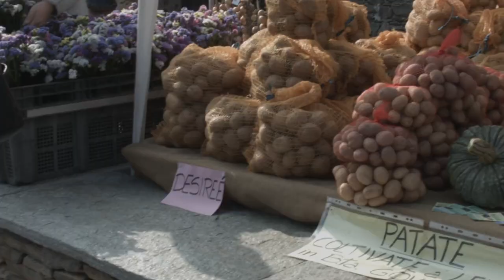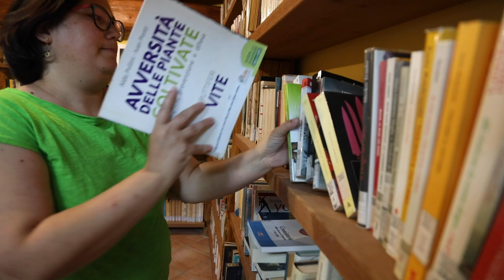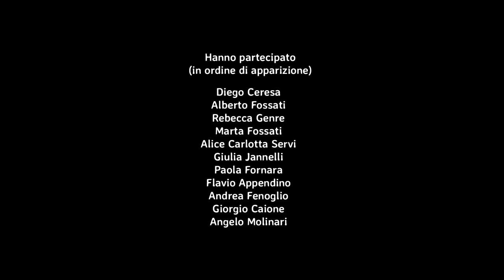Vite da Borgo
Testimonianze di vita vissuta appassionatamente alla scoperta della bellezza dei piccoli centri del Piemonte.